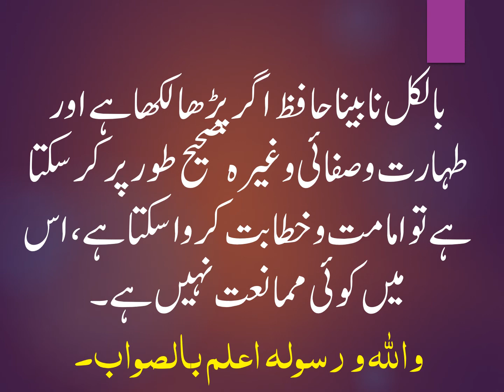KIYA NABEENA HAFIZ IMAMAT KARWA SAKTA HAI?